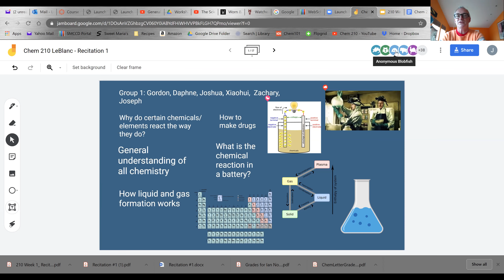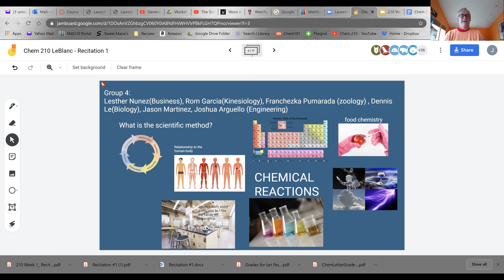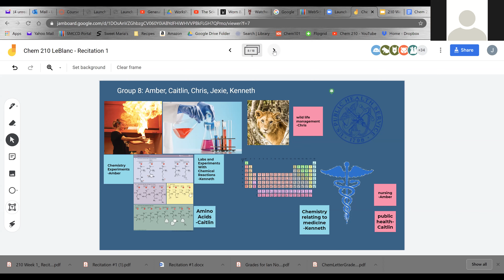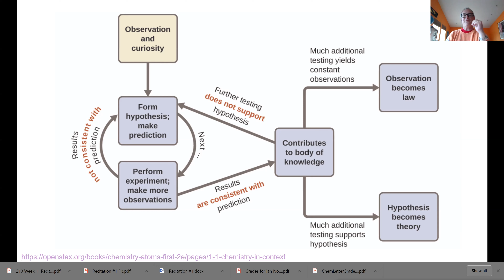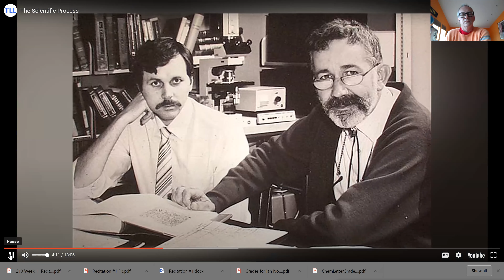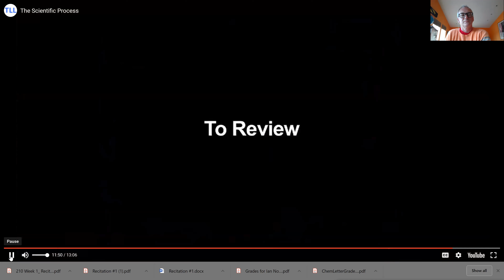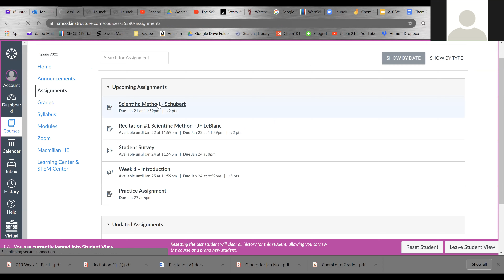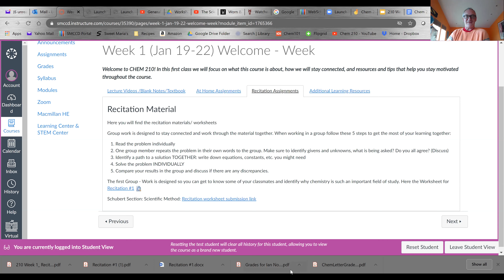Chem 210 Recitation 1 JFL (1.21)